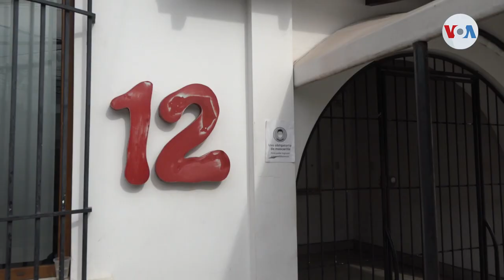Nicaragua celebra el Día de Periodista sin libertad de expresión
Este primero de marzo se conmemora en Nicaragua el Día Nacional del Periodista en medio de denuncias de la prensa independiente por la confiscación de más de 50 medios de comunicación y el exilio de más de 100 reporteros.